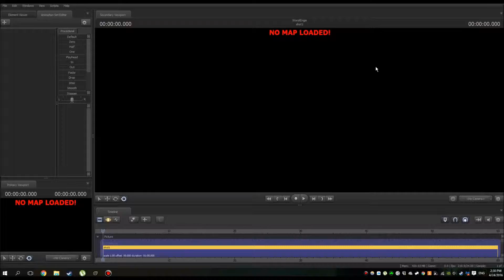[SFM SpeedArt] Worst Pro Engie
You have to put dubstep in speedarts... It's the law

Song i used- Sentient Pulse - Nebula Rush